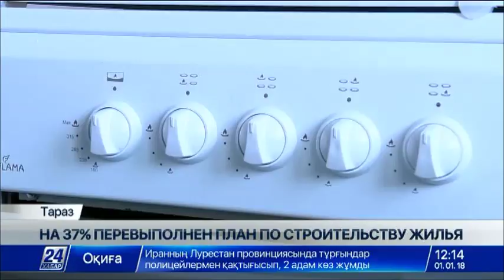На 37% перевыполнен план по строительству жилья в Жамбылской области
В Жамбылской области на 37% перевыполнили план по строительству жилья.

В регионе по государственным программам «Нұрлы жол» и «Нұрлы жер» возвели 16 многоэтажек. Новоселье отметили 1133 семьи. Многоквартирные дома построили в  микрорайоне «Байтерек» и массиве «Арай» Тараза, а также в других районах области. За годы независимости в регионе ввели в эксплуатацию больше четырёх миллионов квадратных метров жилья.

Адилет Ахатаев, руководитель областного Управления строительства, ПТ и АД:

- На 2018 год предусматривается около 9 миллиардов тенге, на что будет построено 1515 квартир, 19 домов. План 2018 года - это 345 квадратных метров жилья.